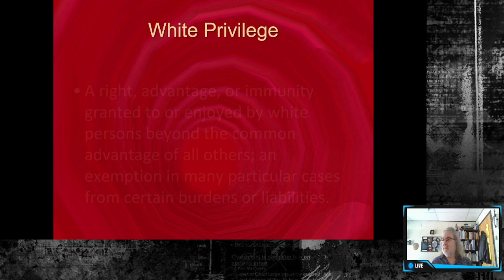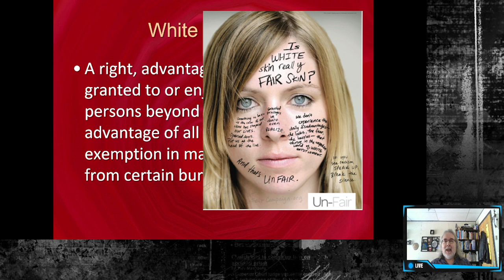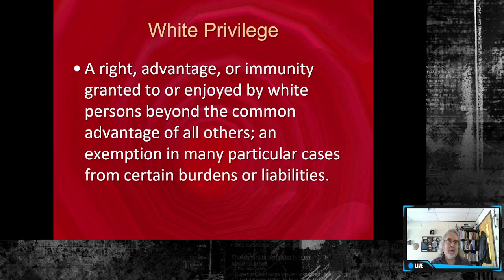White Privilege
The video defines the concept of white privilege and provides some examples of it. I also try to dispel some of the myths associated with the concept.